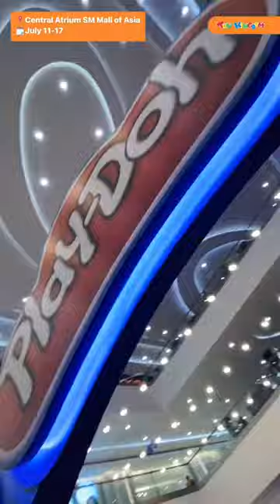Toy Kingdom I Play-Doh Event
For your play essentials, shop at TOY KINGDOM!